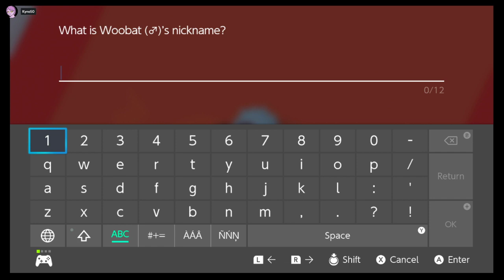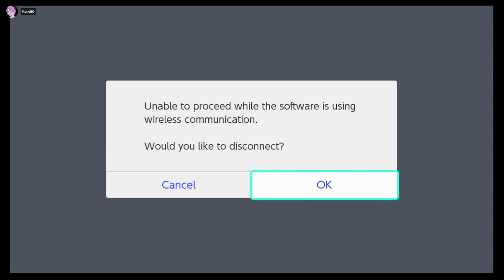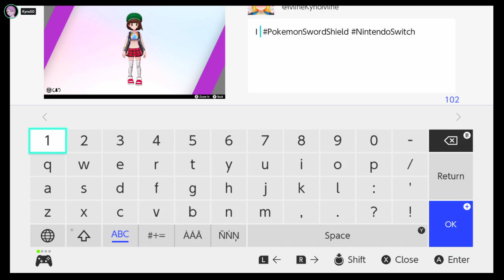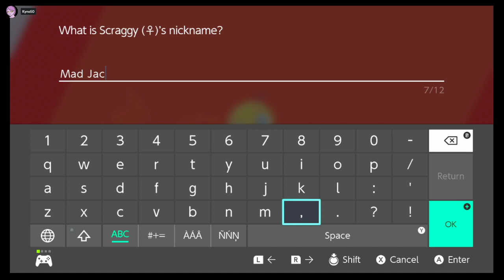Pokemon Sword Nuzlocke | I don't want game over again T^T